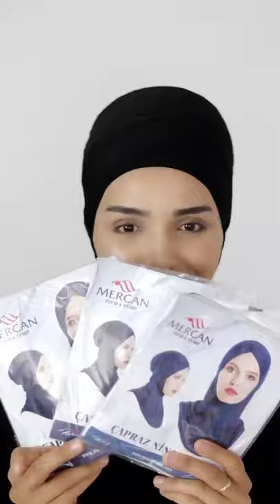Hijab inner scarf bonnet ninja boyunluklu bone